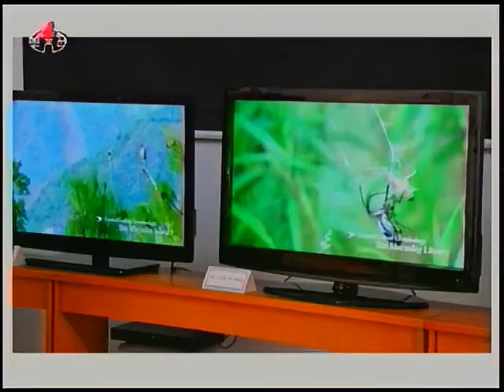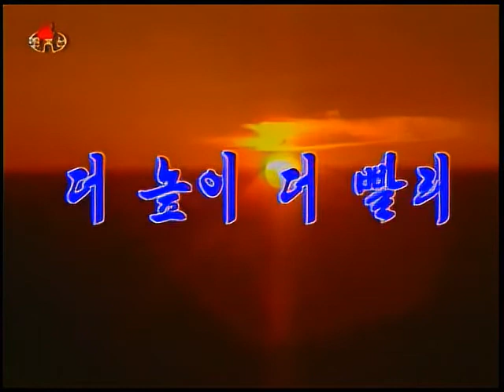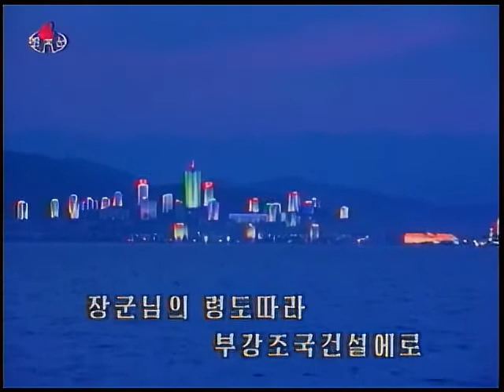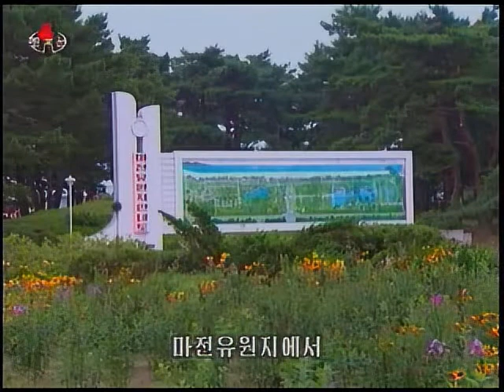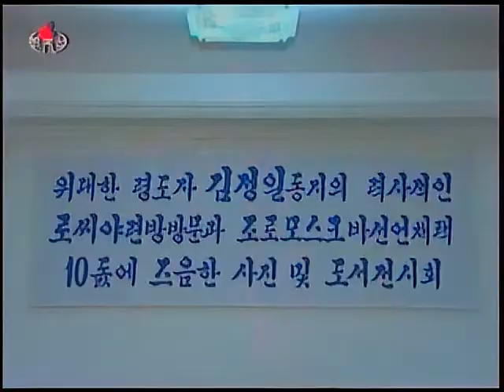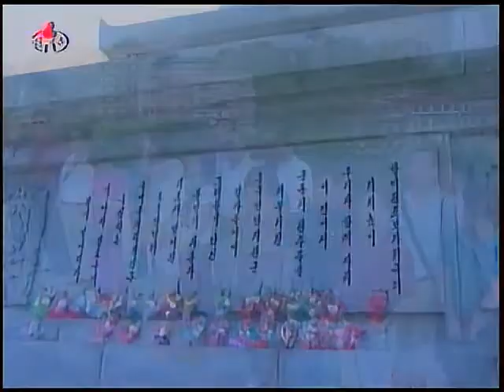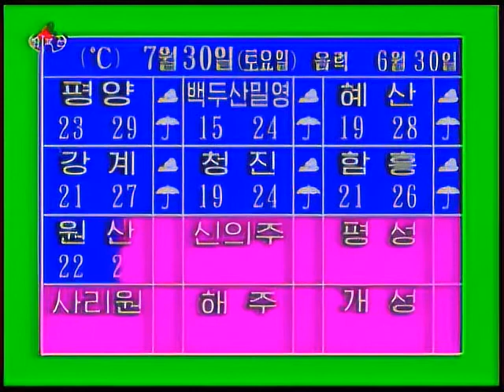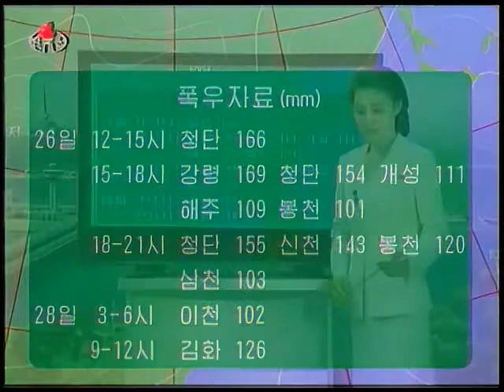North Korean TV News 8pm | July 29th, 2011 (KCTV)